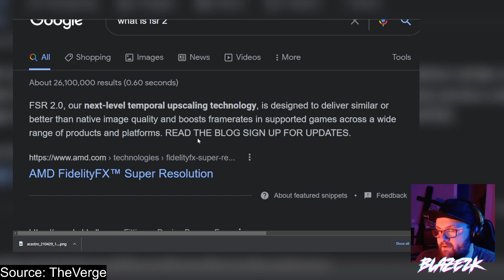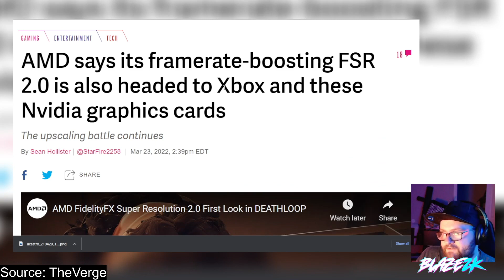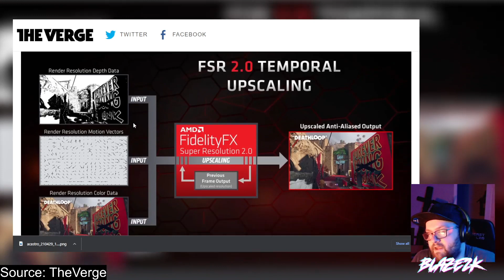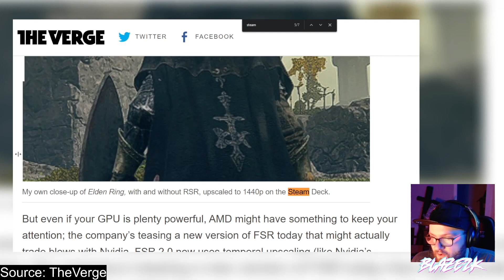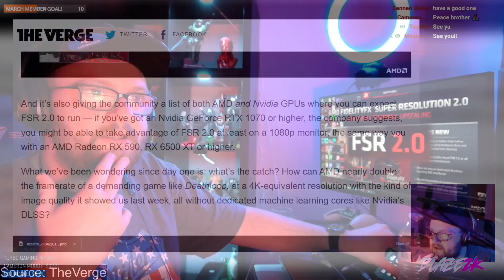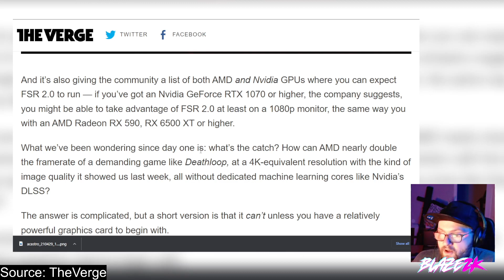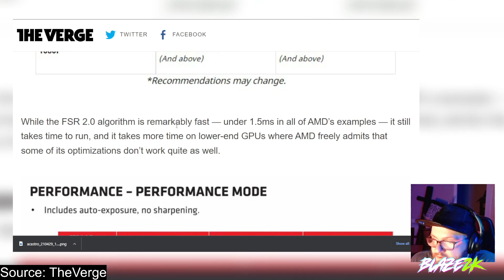How to boost Steam Deck FPS!? Using FSR! Will FSR 2.0 Come to the Steam Deck?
AMD's FSR uses cutting edge upscaling technologies to upscale certain games to higher resolutions delivering better looking graphics but with great frame rates! Especially useful on systems like the Steam Deck from Valve!